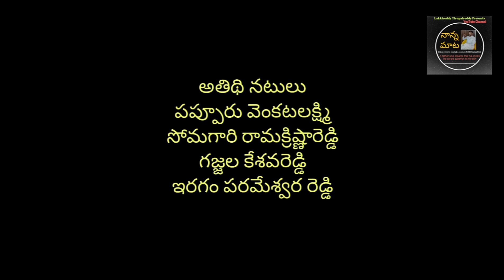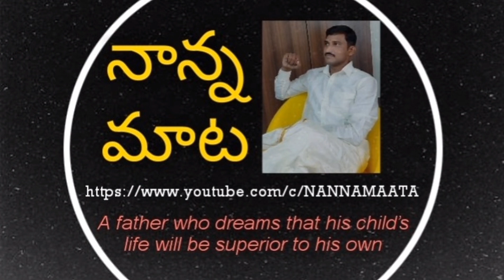"రియల్ ఎస్టేట్" రియల్ మనుషులు